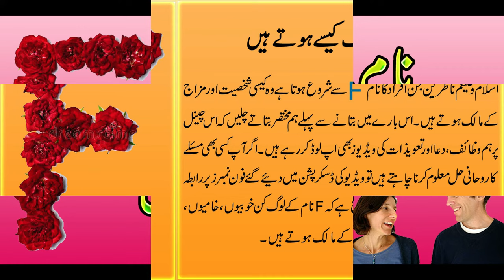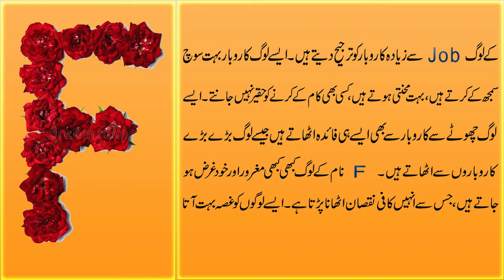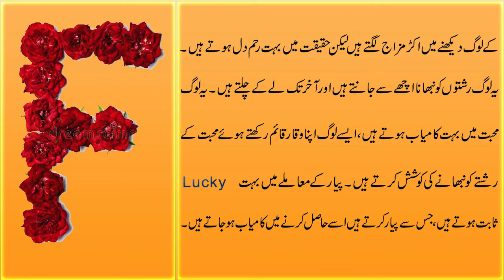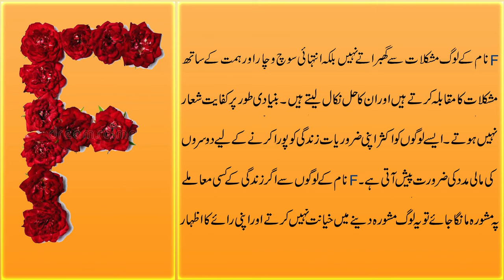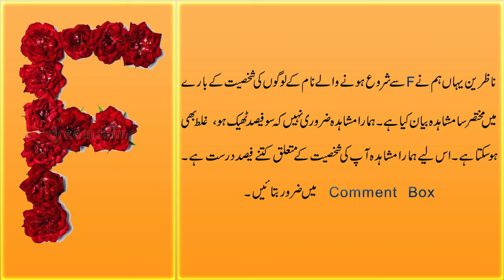F Naam Wale Log Kaise Hote Hai in Urdu/Hindi (2021) |Naam Ka pehla harf F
--►►►► F Naam Wale Log.
In this video I have told you about the Personality of letter F''F Naam Wale Log Kaise Hote Hai in Hindi/Urdu (2021)". The symbolism of the first letter of your name has always been significant. Is your name starts with letter F ? If your answer is yes than this video is for you.. watch the most interesting facts about the people whose name starts with letter F. Hope you don't get bored of this video of ours and this video will increase your knowledge.
@Pray Videos